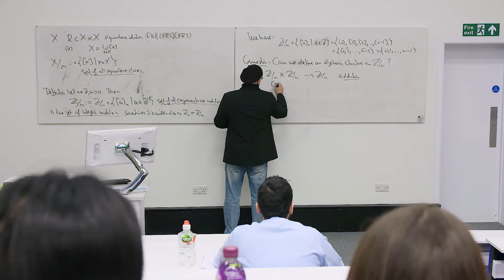Mathematics at the University of Leicester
In this video you will hear from one of our students, Amrin, about her experience of studying Mathematics at the University of Leicester.

To meet our staff and current students, and to find out more about the University, book onto one of our Open Days